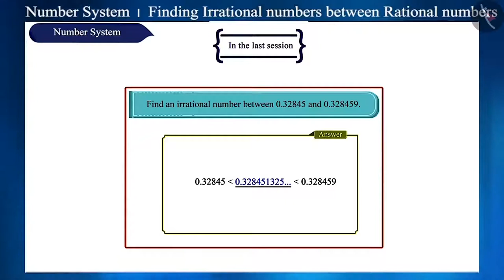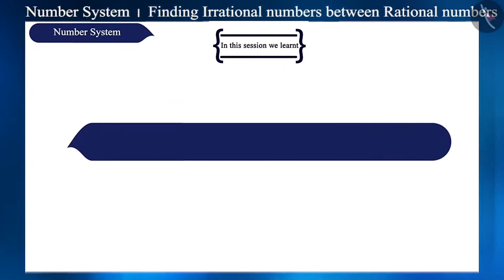Class 9 maths chapter 1 - "Number System" (Part 15) cbse ncert